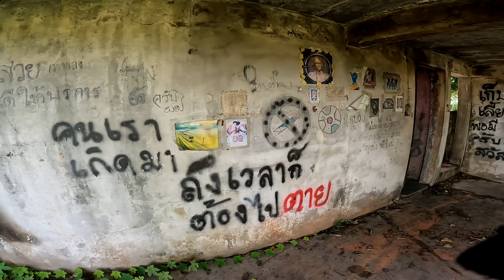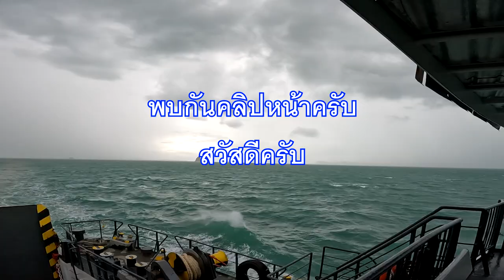EP พิเศษ ชุดเด็กหญิงปริศนาบนกิ่งไม้ ณ ไหล่ทางกลับบ้าน เหลือเม็มโมรี่ไม่ถึง20นาทีจะมีอะไร?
ย้อนกลับไปทริปล่าสุดของพวกเราชาวนักผจญภัย เราเอาภาพเหตการณ์ของความอยากรู้อยากเห็นความเชื่อส่วนตัวของการออกไปท่องเที่ยวผจญภัยตามแบบฉบับของพวกเรากลายเป๋นคอนเท้นต่างๆออกมาโดยไม่ได้ตั้งใจแต่เต็มเปี่ยมด้วยความตั้งใจที่จะทำให้ทุกๆวีดีโอนั้นออกมาดีที่สุดทุกครั้ง ไปติดตามรับชมกันดูครับว่าบนเส้นทางที่เราผ่านไปนั้นเรามีสิ่งใดมาฝากให้ได้รับกันบ้าง..
ขอบพระคุณสำหรับทุกๆกำลังใจและร่วมสนับสนุนการทำคลิปเป็นสปอร์นเซอร์ การออกผจญภัยร่วมกับเราได้ที่